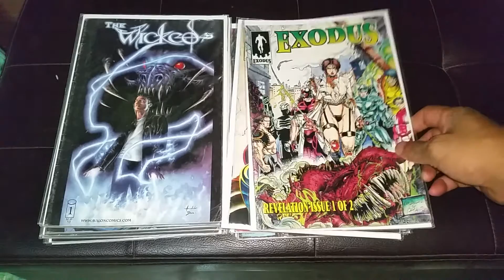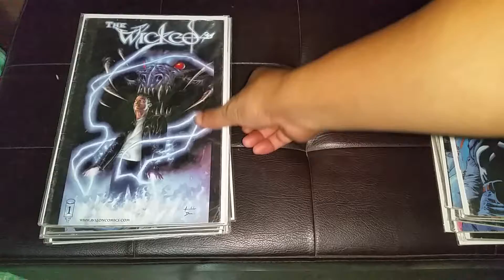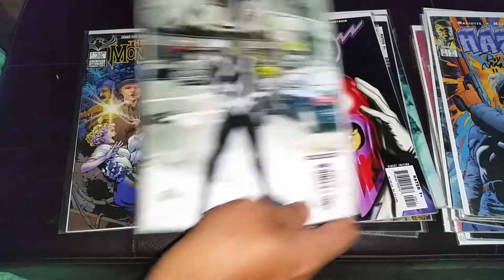Roy Allan Martinez comic collection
tribute to Roy allan Martinez